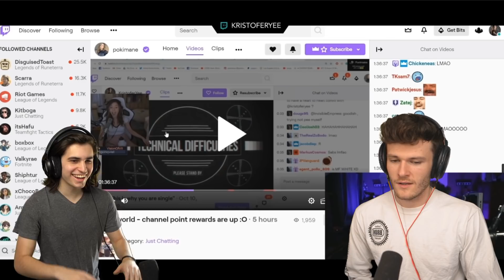PERFECTLY Timed Twitch Moments | Bruh Moments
comment "smashing like is my e-sport” if u r reading this